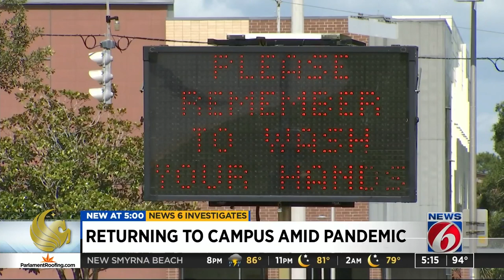UCF students prepare to return amid coronavirus pandemic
Mandatory face coverings, altered housing arrangements, limited in-person classes and an emphasis on digital learning are just some of the changes students returning to the University of Central Florida will experience this fall.